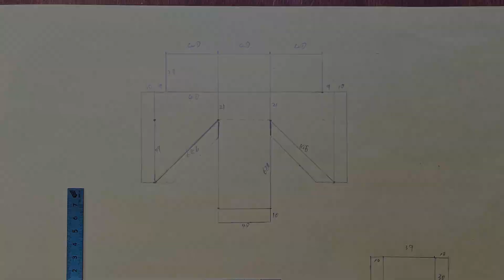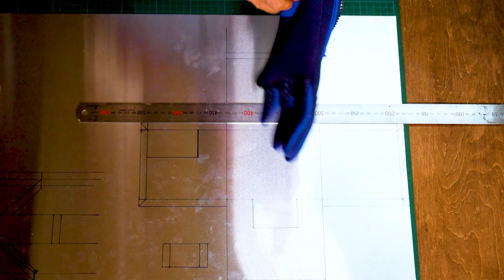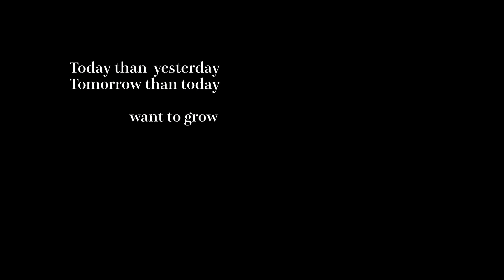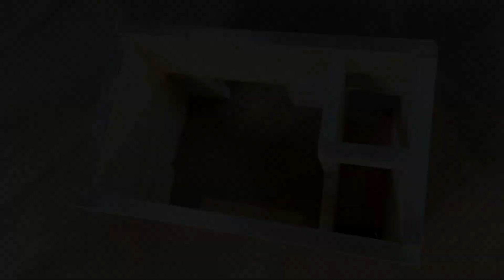【日本の小さな 囲炉裏 コンロ】手作り DIY キャンプ用品 ミニマル penny stove NO20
アートトラベラーほしのくん
小さなキャンピングカー  軽キャンピングカー  バロッコ で各地をまわり いろんなものをDIY   Art  Remake 作品を作って行きます。

ステンレス容器
クローバー 18-8 深型 組バット 0号

ハンドリベッター

リベッターの使い方

J-B WEID (耐熱ボンド)

頭の中がアートなトラベラー

Instagram      ユーザーネーム.    【 art_traveler_hoshino 】
YouTubeではまだ発信していない 最新情報を投稿しています